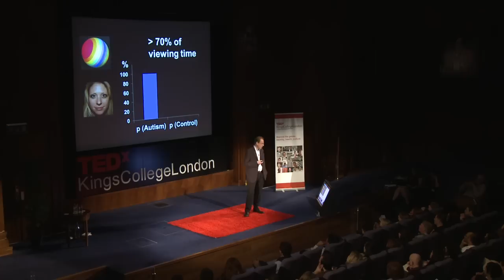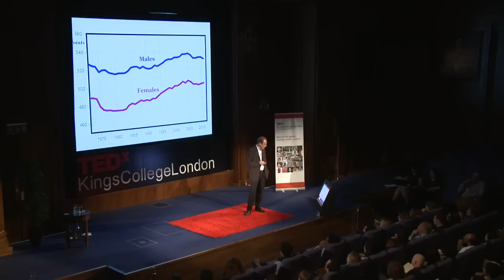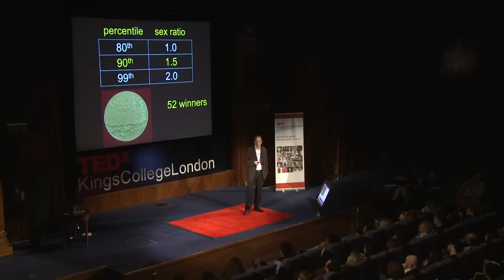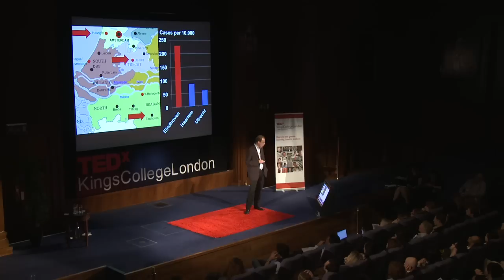Autism, Sex and Science: Simon Baron-Cohen at TEDxKingsCollegeLondon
Simon Baron-Cohen is Professor of Developmental Psychopathology at the University of Cambridge and Fellow at Trinity College, Cambridge. He is the Director of the Autism Research Centre in Cambridge University and a Fellow of the British Academy. He is the author of several books such as "Mindblindness", "The Essential Difference", "Prenatal Testosterone in Mind" and "Zero Degrees of Empathy", as well as the BAFTA-nominated DVDs "Mind Reading" and "The Transporters" to help people with autism to learn emotion recognition. He has received awards from the American Psychological Association and the British Psychological Society for his research contributions which range from the 'theory of mind' hypothesis of autism in 1985 to developing 'red flags' for autism in 2012. Recent awards include the Lifetime Achievement Award from MENSA (2011) and the Kanner--Asperger Medal (2013). He is a trustee of a number of autism charities, including the Autism Research Trust

About TEDx